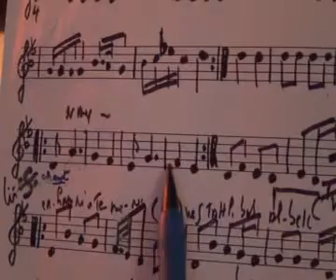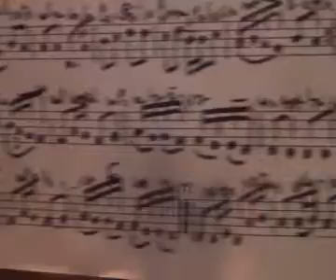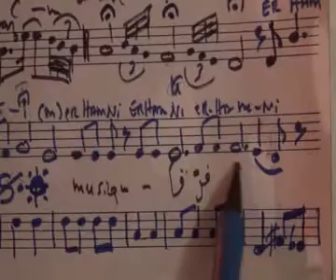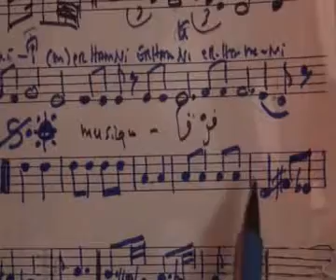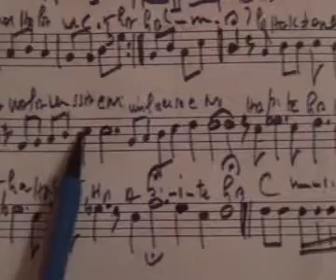Irrhami wa Tammeni par Samir Tahar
chanson sentimentale de Farid el Atrache jouée au Oud et suivie sur partition par Samir Tahar